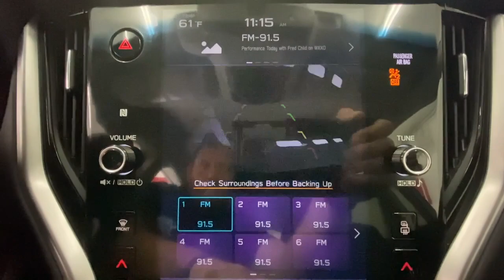2020 Subaru Outback Rochester, Victor, Pittsford, Webster, Spencerport, NY VT45695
Magnetite Gray Metallic Used 2020 Subaru Outback Premium available in Rochester, New York at Auction Direct USA Rochester. Servicing the Victor, Pittsford, Webster, Spencerport, NY area.

New Tires and New Brakes! AWD, Bluetooth, Backup Camera, Heated Seats, Dual Power Seats, Lane Assist, Remote Keyless Entry, Touchscreen, USB Port and Alloy Wheels. This vehicle also gets 33 miles per gallon!
REAR SEAT BACK PROTECTOR  -inc: Part number J501SAN220,AUTO-DIMMING MIRROR W/COMPASS  -inc: Part number H501SSG203,REMOTE ENGINE STARTER - KEY START  -inc: Part number H001SAN100,REAR BUMPER COVER  -inc: Part number E771SAN100,AUTO-DIMMING EXTERIOR MIRROR W/APPROACH LIGHT  -inc: Part number J201SAN000,WIRELESS CHARGER  -inc: Part number H671SAN200,SLATE BLACK  CLOTH UPHOLSTERY  -inc: silver or ivory stitching,MAGNETITE GRAY METALLIC,ALL-WEATHER FLOOR LINERS  -inc: Part number J501SAN100,STANDARD MODEL,All Wheel Drive,Power Steering,ABS,4-Wheel Disc Brakes,Brake Assist,Brake Actuated Limited Slip Differential,Aluminum Wheels,Tires - Front All-Season,Tires - Rear All-Season,Temporary Spare Tire,Heated Mirrors,Power Mirror(s),Integrated Turn Signal Mirrors,Rear Defrost,Privacy Glass,Intermittent Wipers,Variable Speed Intermittent Wipers,Rear Spoiler,Power Door Locks,Luggage Rack,Daytime Running Lights,Automatic Headlights,LED Headlights,Automatic Highbeams,Fog Lamps,AM/FM Stereo,Satellite Radio,MP3 Player,Bluetooth Connection,Telematics,Auxiliary Audio Input,HD Radio,Smart Device Integration,Requires Subscription,Steering Wheel Audio Controls,Power Driver Seat,Bucket Seats,Heated Front Seat(s),Driver Adjustable Lumbar,Pass-Through Rear Seat,Rear Bench Seat,Adjustable Steering Wheel,Trip Computer,Power Windows,Leather Steering Wheel,Keyless Entry,Power Door Locks,Cruise Control,Adaptive Cruise Control,Climate Control,Multi-Zone A/C,A/C,Cloth Seats,Driver Vanity Mirror,Passenger Vanity Mirror,Driver Illuminated Vanity Mirror,Passenger Illuminated Visor Mirror,Floor Mats,Cargo Shade,Power Windows,Power Door Locks,Trip Computer,Security System,Immobilizer,Cruise Control Steering Assist,Traction Control,Stability Control,Traction Control,Front Side Air Bag,Lane Departure Warning,Lane Keeping Assist,Lane Departure Warning,Front Collision Mitigation,Driver Monitoring,Tire Pressure Monitor,Driver Air Bag,Passenger Air Bag,Front Head Air Bag,Rear Head Air Bag,Passenger Air Bag Sensor,Knee Air Bag,Child Safety Locks,Back-Up Camera